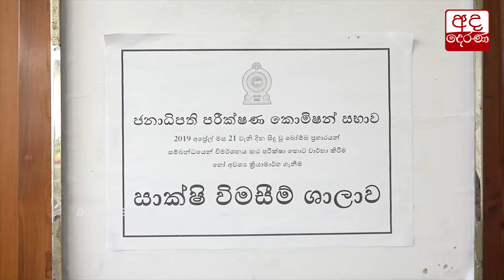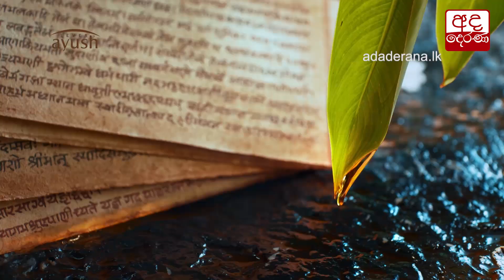හිටපු ජනපති අදත් පාස්කු කොමිසමට...